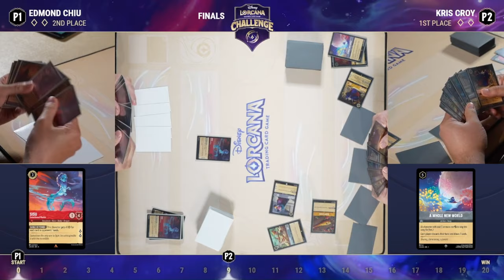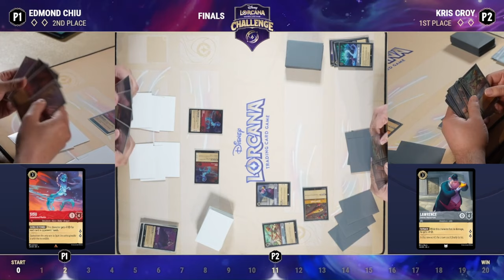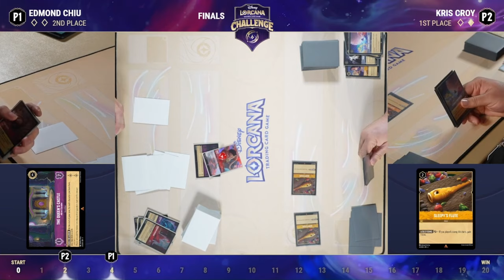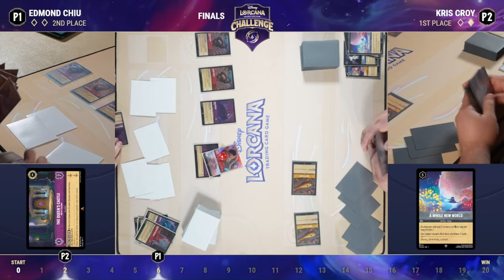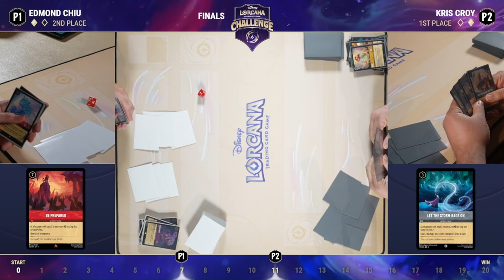Edmond Chiu VS Kris Croy l Disney Challenge Fort Worth TX Finale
Amber/Steel VS Ruby/Amethyst

Day 2 Challenge Finale